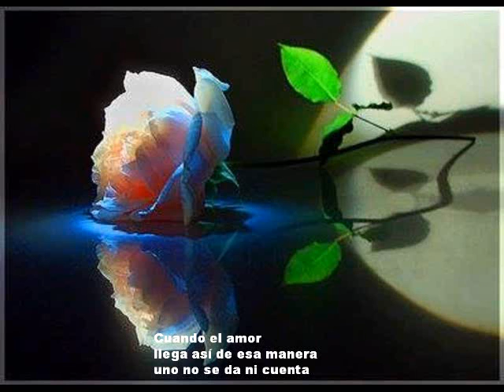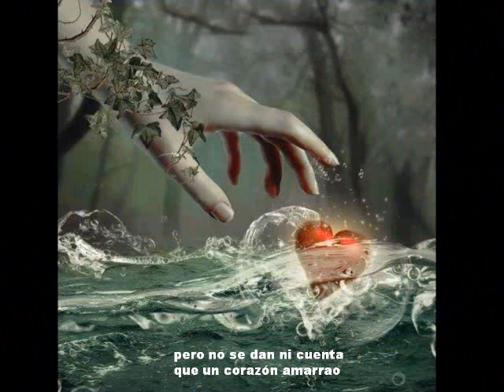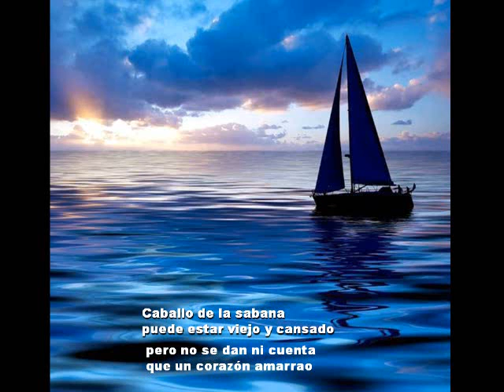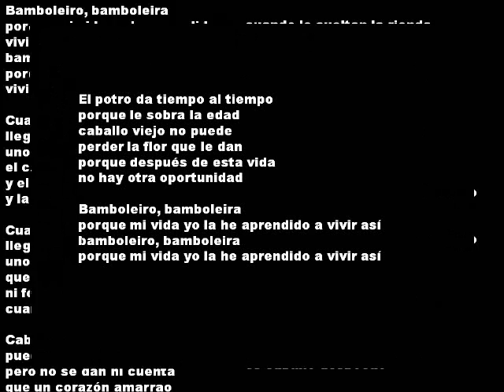"Bamboleo" Julio Iglesias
Con subtítulos